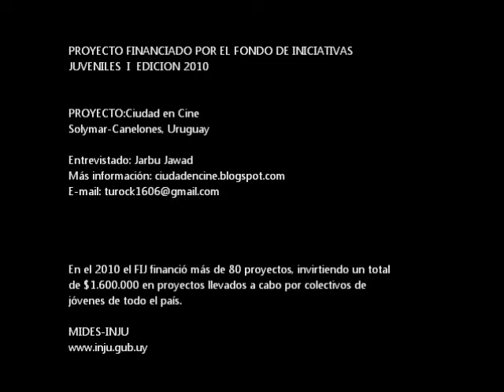Fondo de Iniciativas Juveniles - Ciudad del Cine